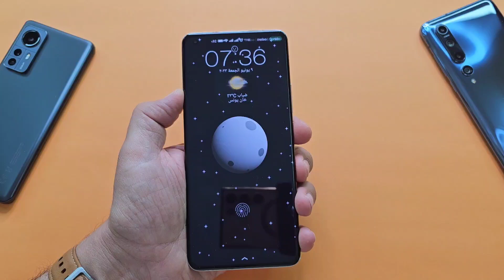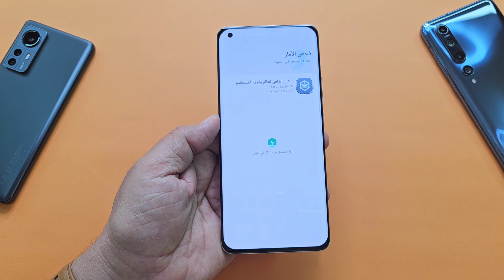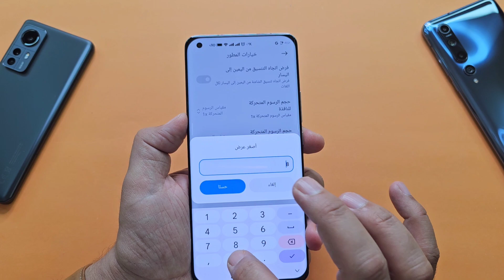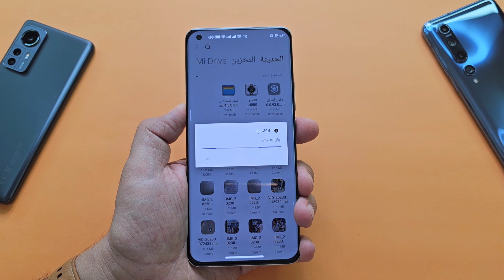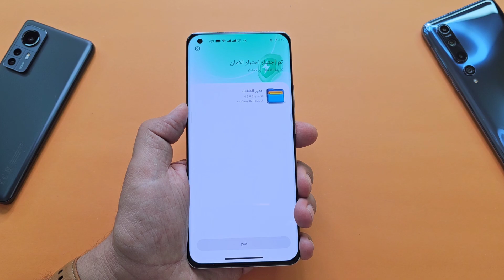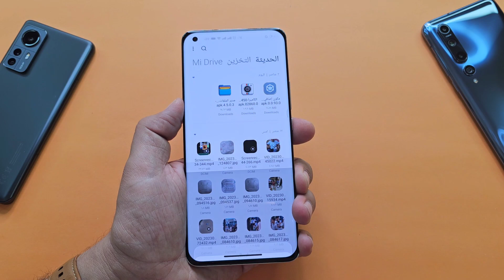قم بالتثبيت الآن تحديثات MIUI 14 شاومي ريدمي بوكو تحديث تطبيقات النظام الجديدة MIUI 14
قم بالتثبيت الآن تحديثات MIUI 14 شاومي ريدمي بوكو تحديث تطبيقات النظام الجديدة

للشراء  من موقع علي اكسبرس AliExpress
يجب أن يكون لديك تطبيق التيليجرام حتى تستطيع تحميل وتثبيت التطبيقات
تحميل التحديثات المشروحة بالفيديو 👇👇👇